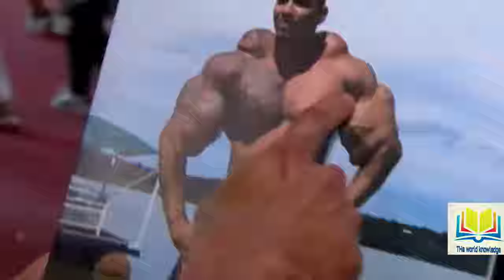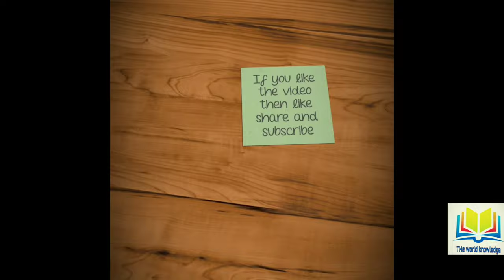5 नकली मसल्स वाले नकली बॉडीबिल्डर जिन्हें देखना तो बनता है ||5 FAKE BODYBUILDER